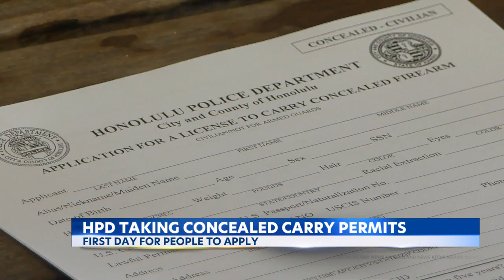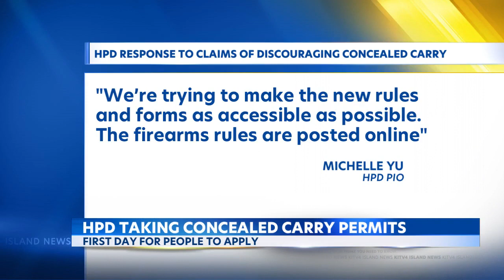Concealed carry application process ‘discouraging,’ some Honolulu residents say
The Honolulu Police Department began processing applications for concealed carry gun permits on Monday. But some applicants told KITV4 they were discouraged by the process of applying.